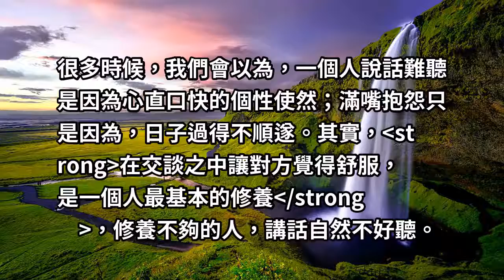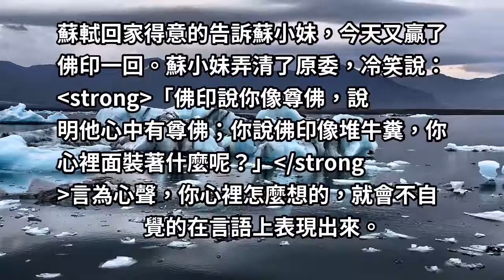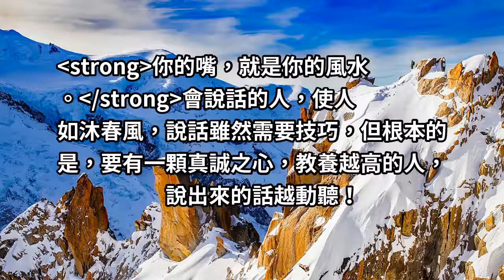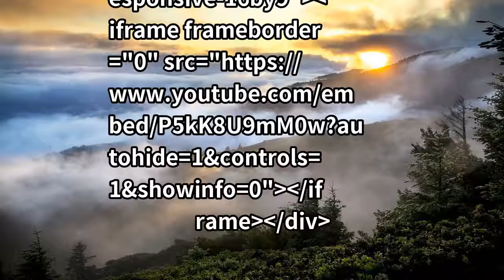「教養」越高的女人，說出來的話越動聽！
很多時候，我們會以為，一個人說話難聽是因為心直口快的個性使然；滿嘴抱怨只是因為，日子過得不順遂。其實，在交談之中讓對方覺得舒服，是一個人最基本的修養，修養不夠的人，講話自然不好聽。